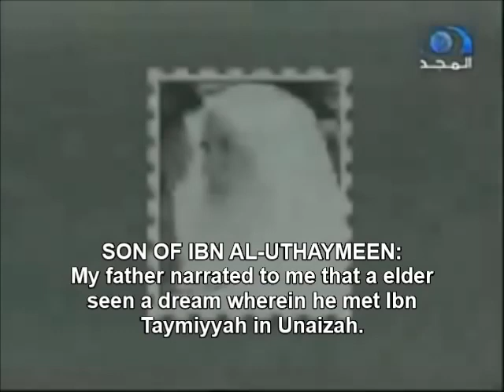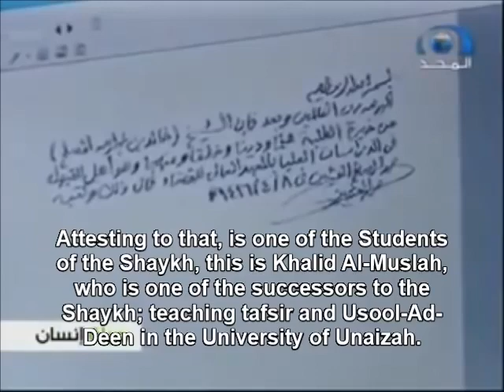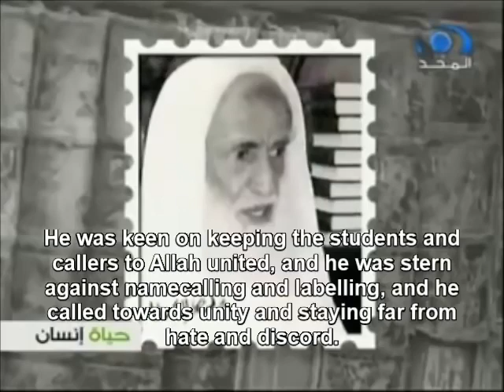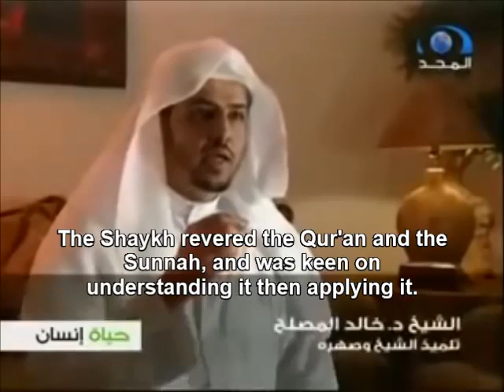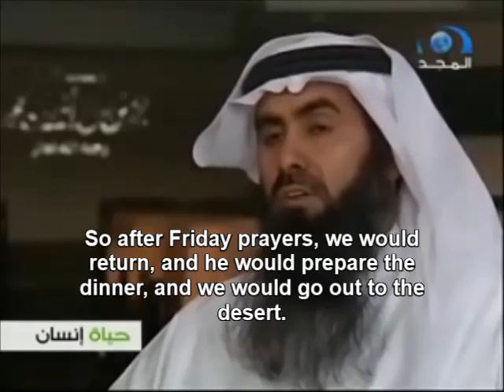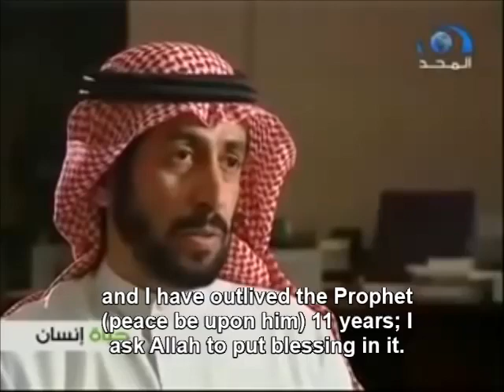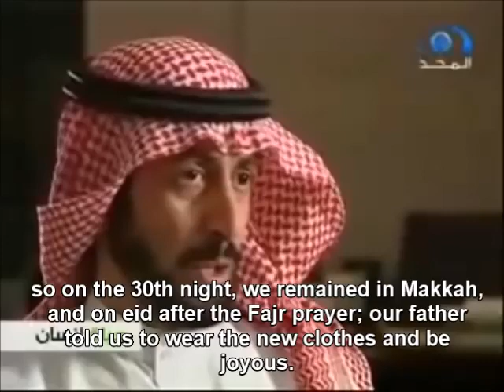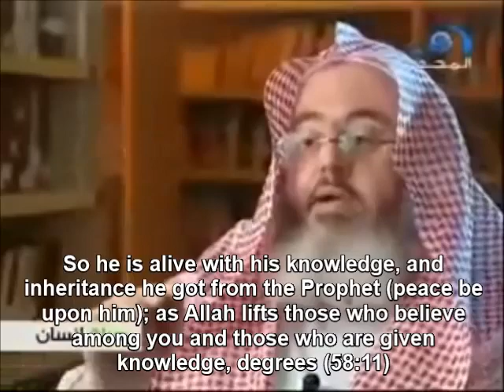Shaykh Ibn Uthaymeen Documentary ArabicEnglish